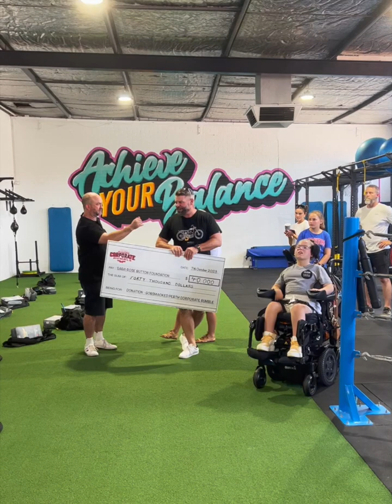PCR 12 Sponsor - Linked Support Solutions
We are honoured to have Cam and the team from Linked Support Solutions as part of the April 20, Perth Corporate Rumble.
Cam and Glen chat about how the LSS family are going to be part of this great night.
Music from Uppbeat (free for Creators!)